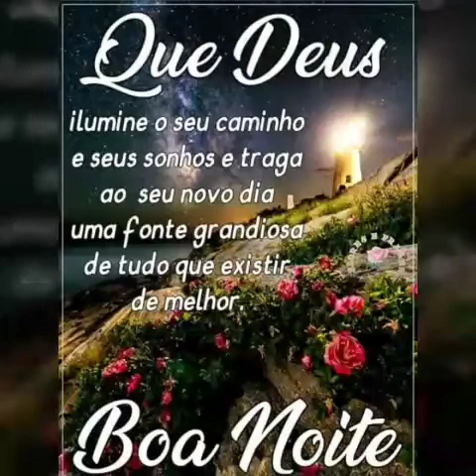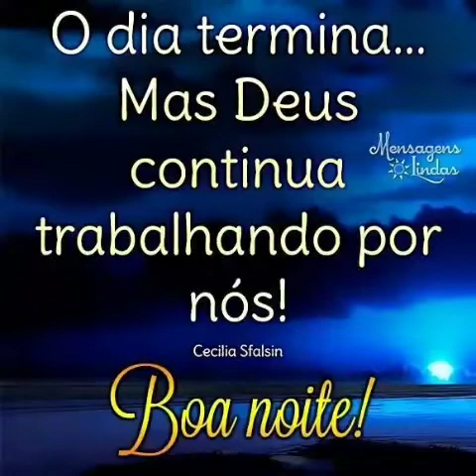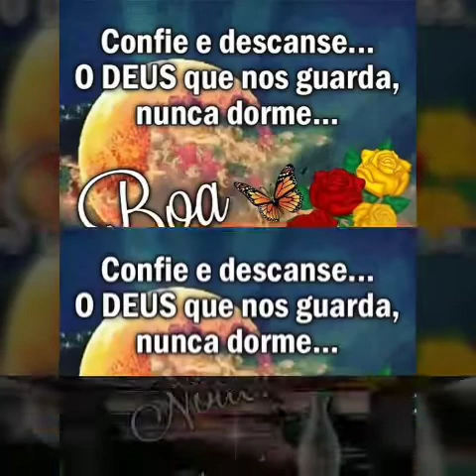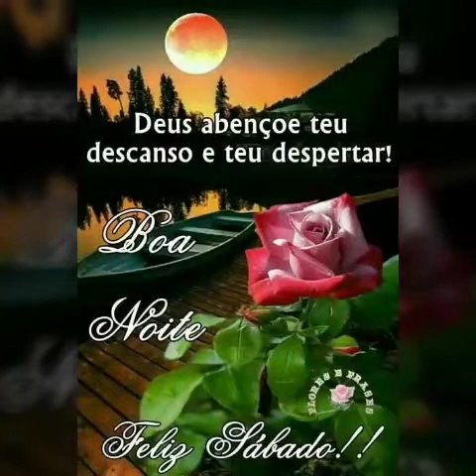mensagem linda de boa noite e feliz sábado 🥰